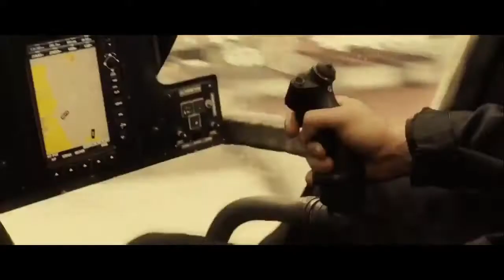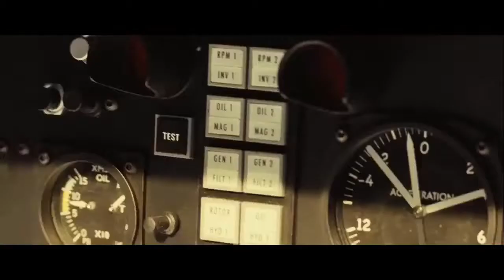Spectre - Bond vs Sciarra - Rescore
Spectre Helicopter Battle featuring music from David Arnold, John Barry and Jimmy Gerdin.